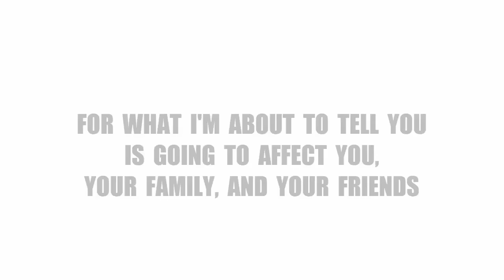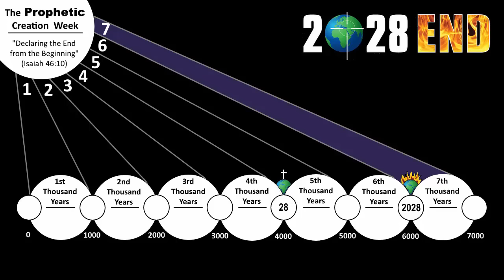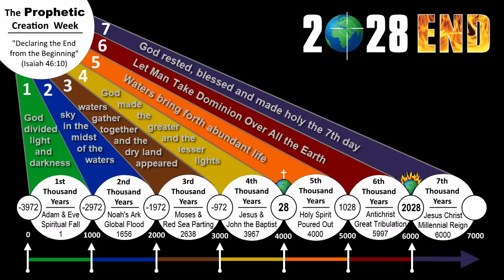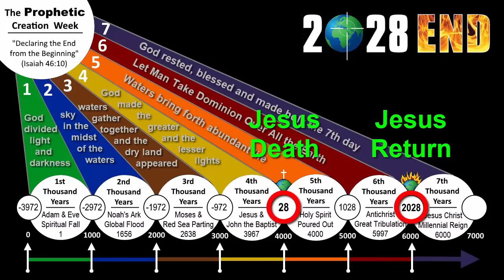GOD'S 7 DAY (7000 YEAR) PLAN IN 4 MINUTES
In this 10 part prophetic seminar Gabriel Ansley Erb reveals the amazing prophetic truths in EACH DAY of God's 7 Day Creation story.  Prepare to be astounded!